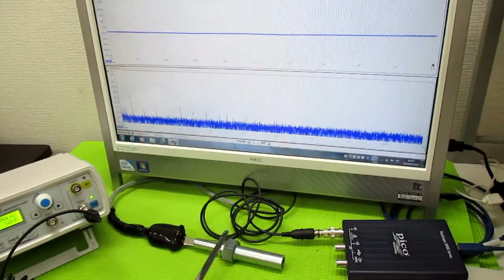オリジナル超音波（超音波テスター・超音波発振制御プローブ） ultrasonic-labo